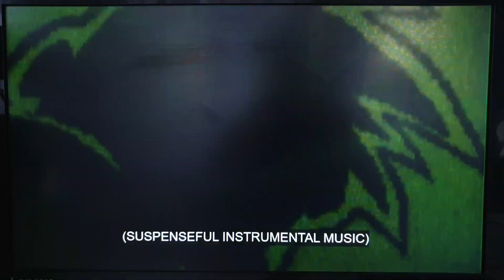Universal Pictures/Marvel (2003)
From Hulk (2003)